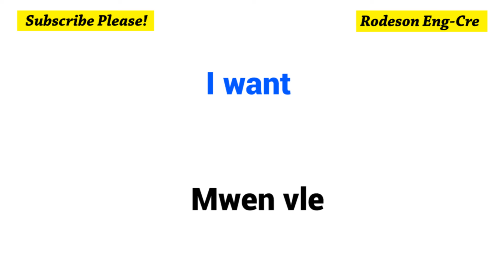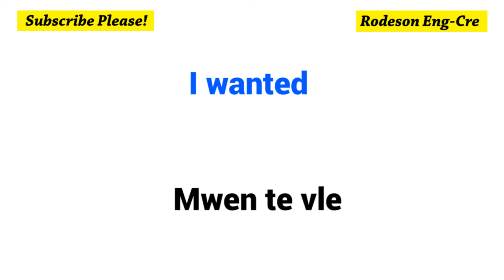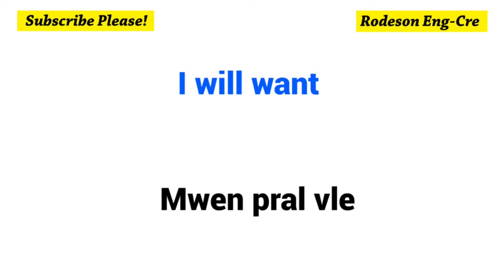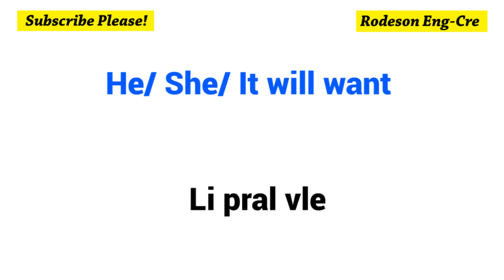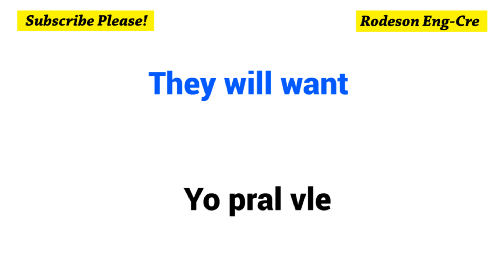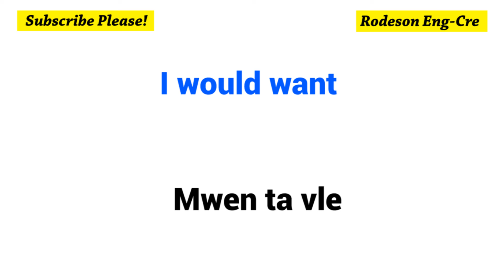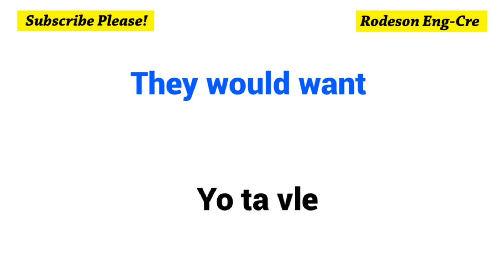To want = Vle – Simple Present, Simple Past, Simple Future and Conditional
TO WANT = VLE
Want | Wanted| Wanted
Simple present tense = Tan prezan senp
I want = Mwen vle
You want = Ou vle
He / She/ It wants = Li vle
We want = Nou vle
You want = Nou vle
They want = Yo vle